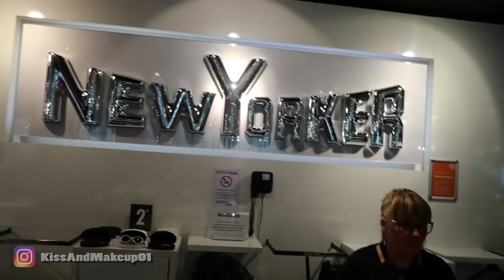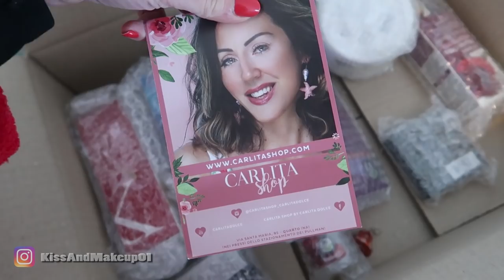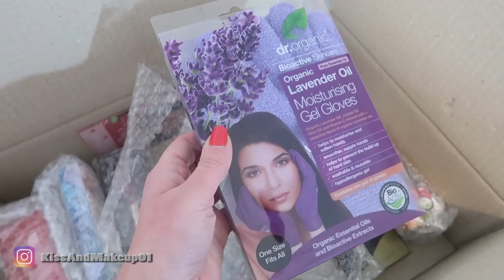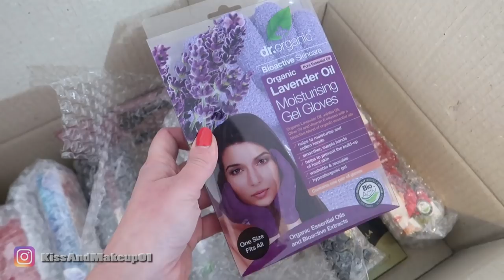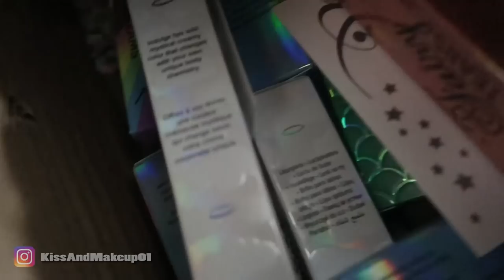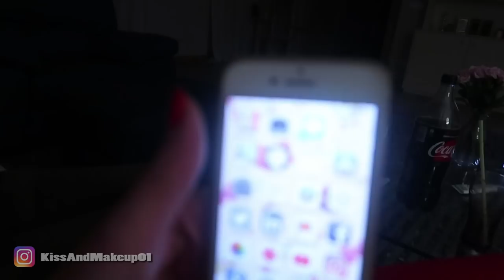VE LO RIPETO PER L'ULTIMA VOLTA, FINITELA!